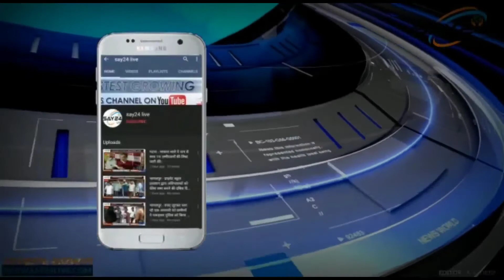बालू माफियाओं ने जनप्रतिनिधि से 5 लाख का डिमांड करते हुए जान से मारने की दी धमकी!